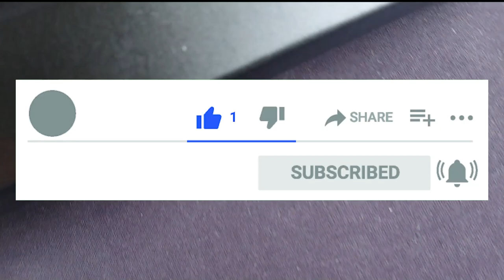Jiankun IXF Hollowtech Crankset Quick Unboxing and Installation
In this video you'll watch my quick unboxing the Jiankun IXF Hallowtech Crankset followed by the installation process.

I was looking to replace my stock outdated Trinx crankset which still uses the square type bottom bracket. I purchased the Jiankun IXF Hallowtech Crankset from Shopee for only P1,400 ($30) which is almost half the price of similar Shimano hallowtech Cranksets.

I can immediately feel the performance difference after a few rides with the crankset upgrade and because I'm only using this for casual road riding, I'm expecting this to last for a while.

God Bless